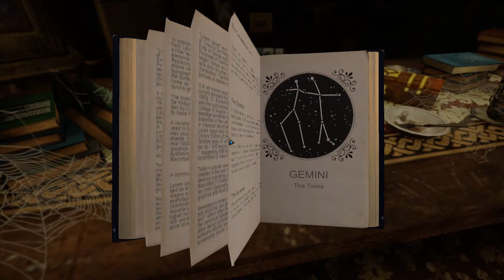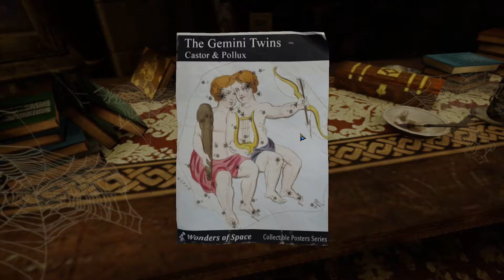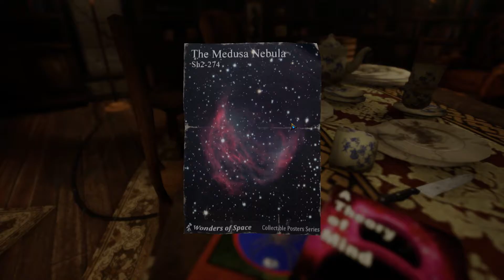The Eyes of Ara EP 07 - Gemini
We explore further and we discover a relation ship between the siblings and the constellation Gemini.